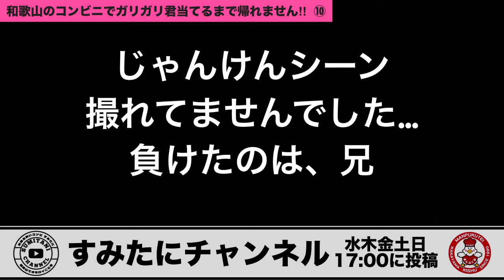【チャレンジ】ガリガリ君当たるまで帰れません‼︎ ⑩